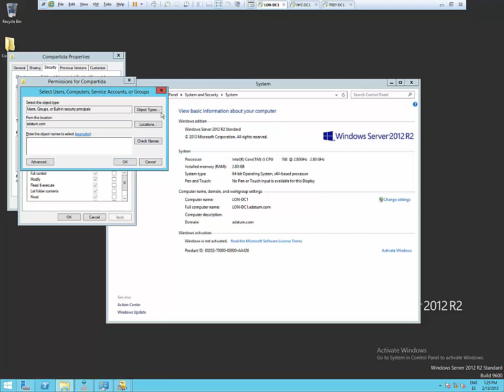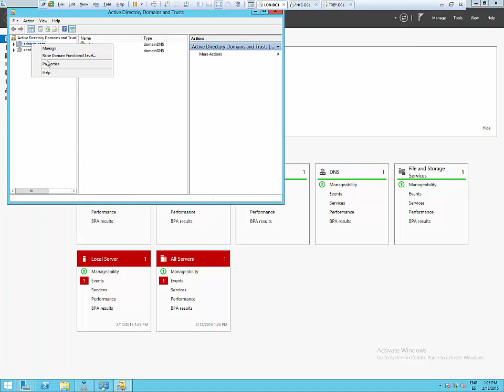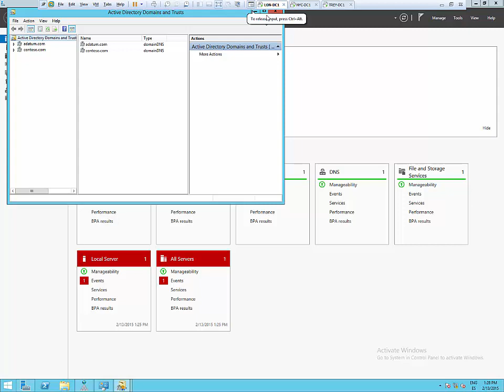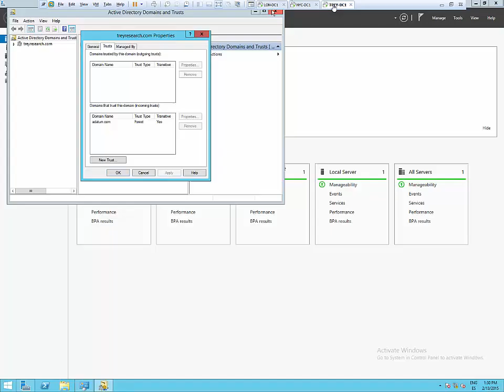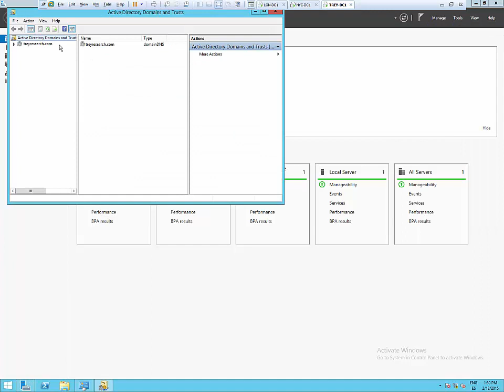Windows Server 2012 R2 - Relaciones de confianza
Implementancion de relaciones de confianza entre dos bosques

Autor: Alberto Díaz-Regañón Lacal
Curso: Microsoft MCSA-MCSE Private Cloud de Tajamar
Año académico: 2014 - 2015